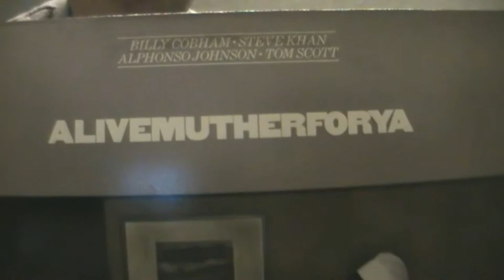Alivemutherforya Vinyl Record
Alivemutherforya is a vinyl record by Billy Cobham, Tom Scott, Steve Khan and Alphonso Johnson.